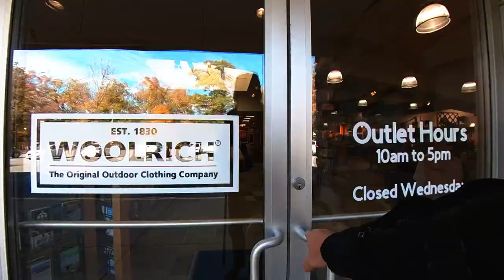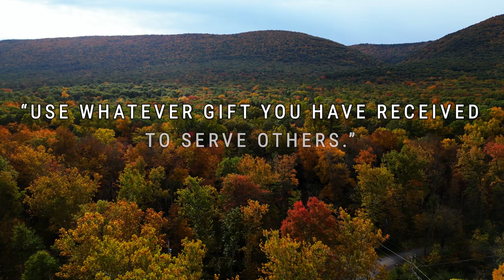Adventure Riding Pennsylvania. KTM 890, MABDR - Section 8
Riding the KTM 890 and finding adventure in Pennsylvania on the back country discovery route. Adventure riding here is a perfect escape. I find the most epic scenery and meet some incredible people on this section of the Mid-Atlantic Back Country Discovery Route.

Enjoy the video? Help share it with a LIKE!

Connect with Brock!

LETS RIDE